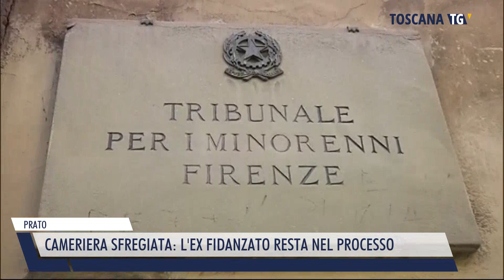2024-03-29 PRATO - CAMERIERA SFREGIATA, L'EX FIDANZATO RESTA NEL PROCESSO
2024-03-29 PRATO - CAMERIERA SFREGIATA, L'EX FIDANZATO RESTA NEL PROCESSO